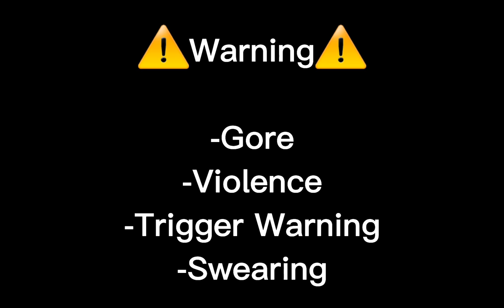Class Fight//Glmv// Gacha Life Music Video -Read Desc-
No part 2!

Use KARMASHOUTOUT for a shoutout!